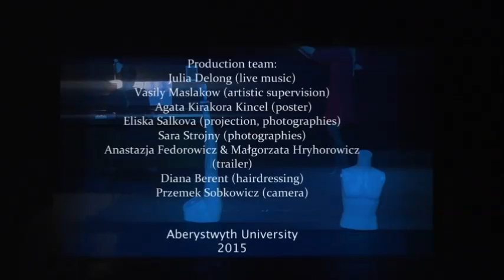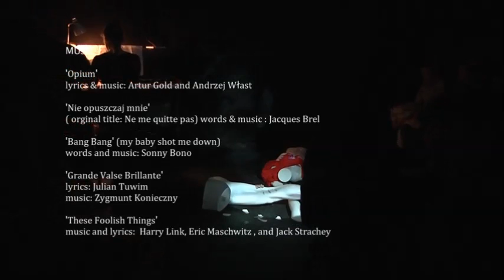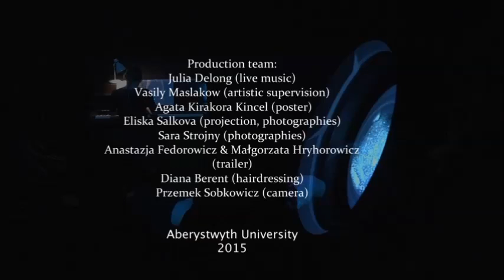Magdalena Ewa Mazur's OPIUM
Have you ever crossed the line between love and obsession? Love and abuse? Love and ... opium?
‘OPIUM’ is performance devised from personal experience, as well as from research based on the book ‘Women Who Love Too Much’ by Robin Norwood. Inspired by ''Til Death do us Part: a play in one act'' by Jennifer S Hartley.
Projection and Photographs : Eliška Šálková (Sli'Eils) from the work "Coil (2014)"
Performed and devised by: Magdalena Ewa Mazur
Live music: Julia Delong